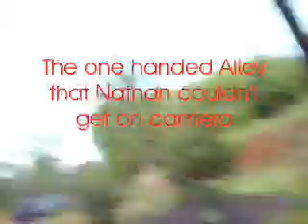Dunking Contest Zadok and Nathan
Our first dunking contest!!!